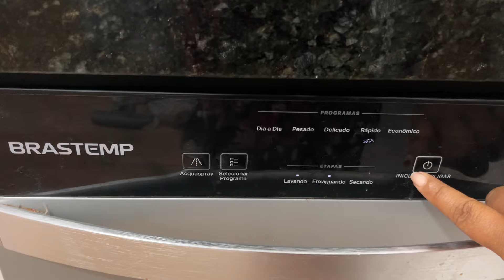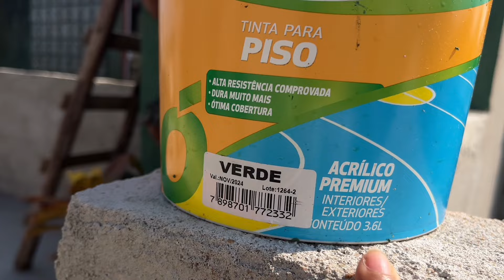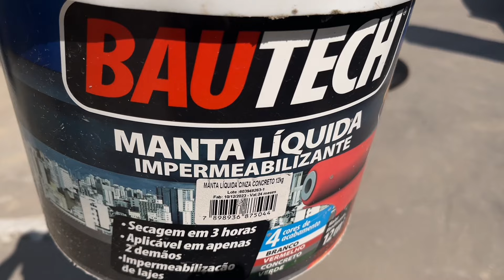Rotina de casa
No vídeo de hoje cuidei da casa, fiz temperinho caseiro, mostrei a praia